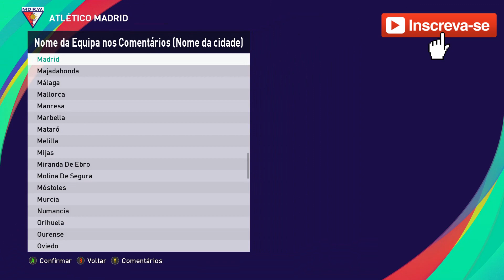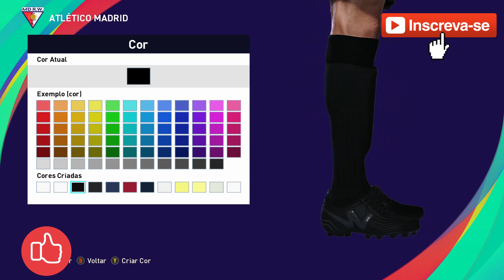ATLÉTICO MADRID KITS PES 2021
50 LIKES PARA O PROXIMO VIDEO;
50 LIKES FOR THE NEXT VIDEO ;)

Deixa o seu LIKE e COMPARTILHA os videos com os teus Amigos.